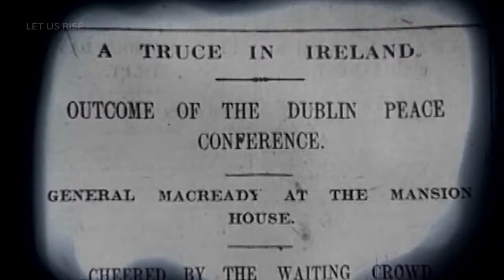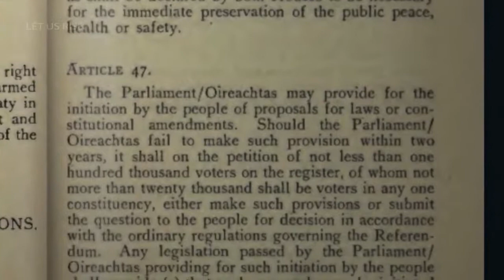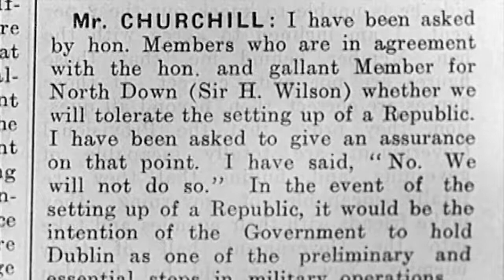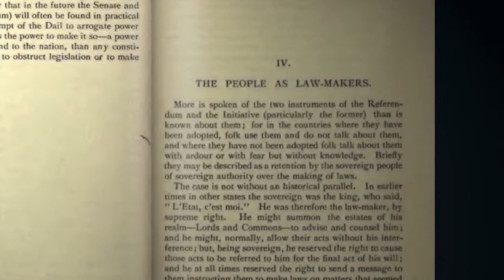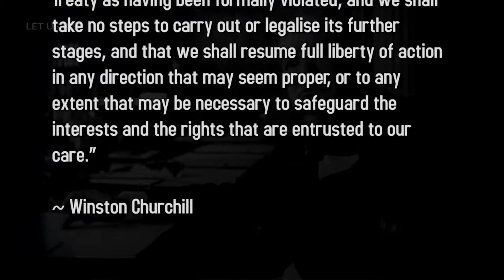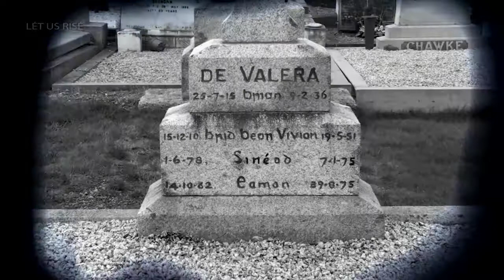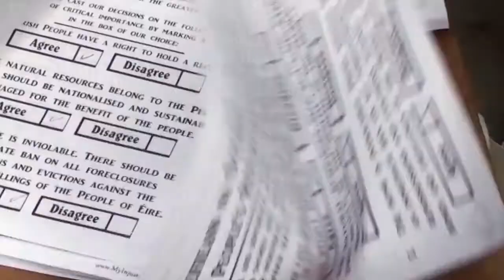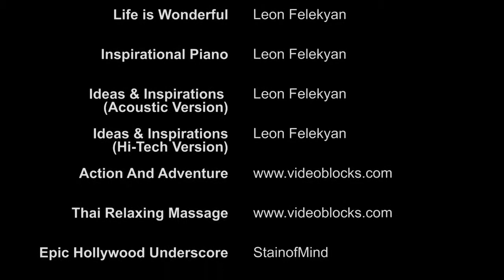The Irish Civil War 1922 to 1923: Darrell Edmund Figgis